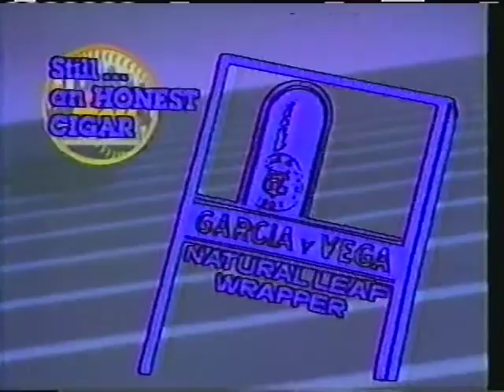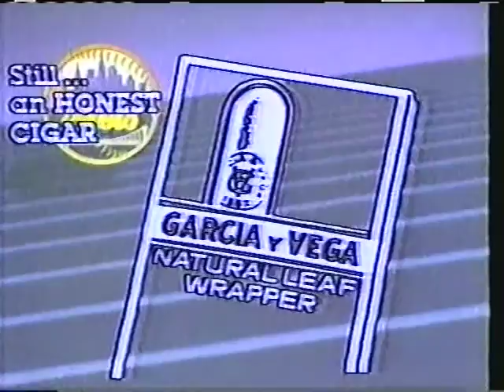Kiners Korner/Kelvin Chapman August 27th 1984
Kelvin Chapman joins Ralph Kiner after Mets 5-1 win over the Dodgers from 8/27/84,  Jason Alexander in cameo in Miller Beer commercial as well.Be sure to look for Mark Rosenman and Howie Karpin's upcoming Down on the Korner, 30 years of Kiners Korner, and like the page on facebook as well.

Tune in each week on 540 am in NY NJ CT and streaming at 7pm Sundays for the live broadcast.Please take a moment to like our fan page WLIE 540 AM SPORTSTALKNY , check out the show's YOUTUBE Page "SPORTSTALKNY" And Follow us on twitter @sportstalkny.